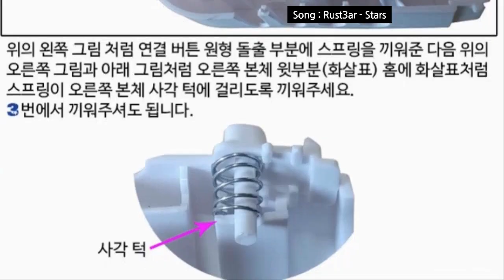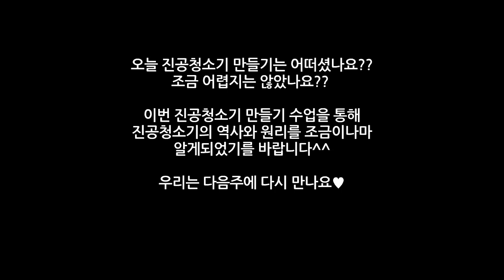HOME 과학놀이터 수업 2주차 참고영상(진공청소기 만들기)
여주청소년문화의집 비대면 프로그램 HOME 과학놀이터 2주차 수업인 진공청소기 만들기 영상입니다.
첫 촬영보다 편집이 조금은 나아진 모습이 보이시나요...??^^

Copy Start

Copy End

▷ 사운드 디자인 관련 문의 DayDreamSound